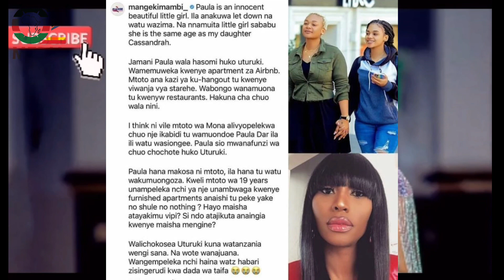ORIGINALEAST MEDIA NDO CHIMBO LA BREAKING NEWS !!!